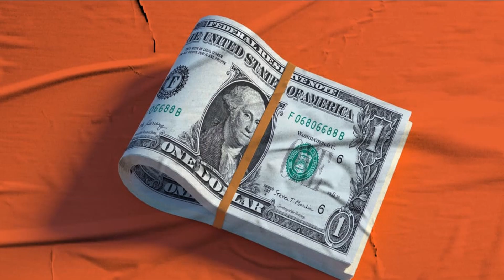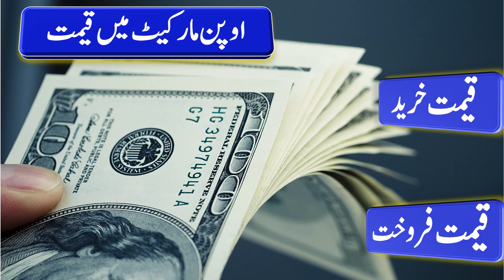Gold Rate Today in Pakistan |Gold Price Updates |gold and dollar rate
Gold Rate Today in Pakistan, Gold Price Latest Updates, gold and dollar rate, dollar and gold price today,
  gold rate in pakistan,dollar rate in pakistan.
dollar rate today in Pakistan ,dollar exchange rate today, one dollar rate today, dollar rate news, dollar news live, dollar news update, dollar news latest, today dollar rate news ,
dollar rate today ,dollar rate today in Pakistani rupees, dollar news pak, dollar news geo,
today dollar rate, dollar rate news today, today dollar rate update, dollar price update,
dolar rate today, dollar to pkr, ajj ka dollar rate, usd to pkr, dollar to pkr Today,